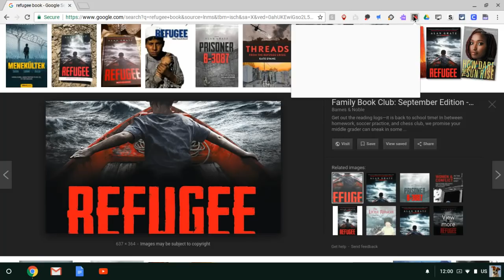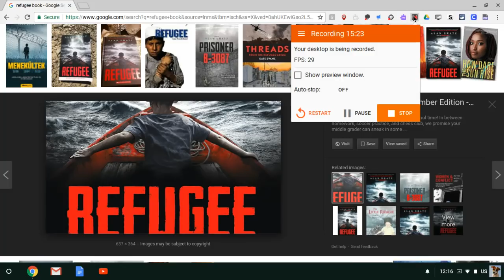Refugee audio page 34-48